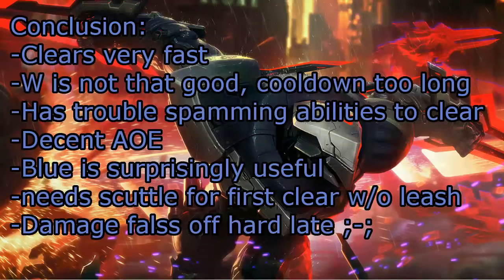Zed Jungle Clear Practice (League of Legends Season 7 Preseason)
League of Legends is a free-to-play multiplayer online battle arena, real-time strategy video game developed and published by Riot Games. It's super competitive and i like it a lot.

I got Zed's project skin in a chest, so i bought the champion and tried him out. Really fun kit, but late game i have no idea what i'm doing. Which is probably why i'm not a mid main xD

I got you phone guys!
Blue: 0:10
Red:  1:34
Full:   2:54
Conc: 6:58
Keep in mind these are done without a leash :)
In these videos i show you the jungling starts of various League of Legends champions in a custom game. I do both blue and red side clears, and i try to get both buffs in the clear (As in if i start blue side in the clip I end killing red buff before changing clips).  Then i'll show you the clearing with the jungle item before some of my conclusions on the champion based on the practice.